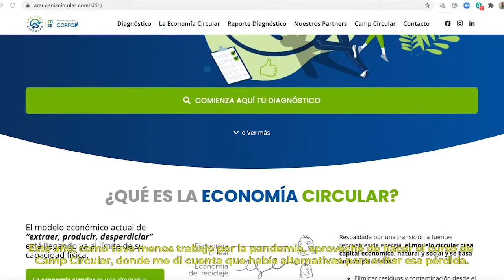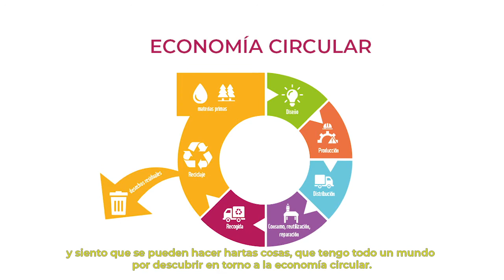María Teresa Uribe - Enefood